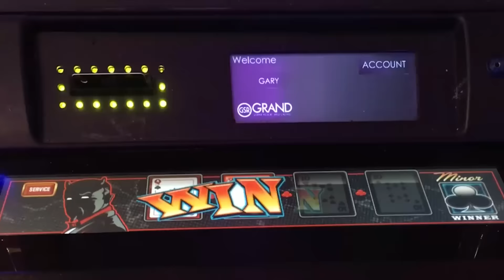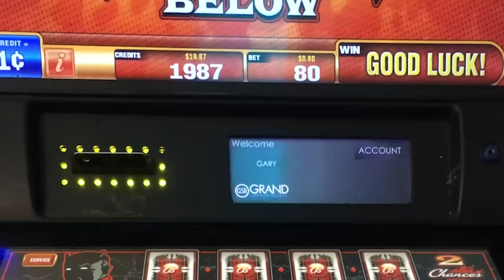Hand of the Devil, progressive surprises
This session was short and sweet!